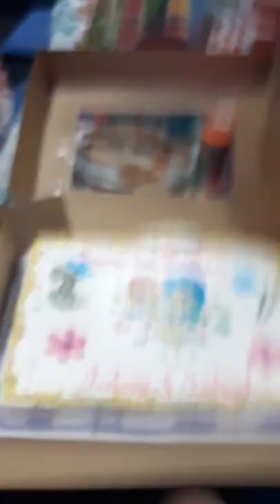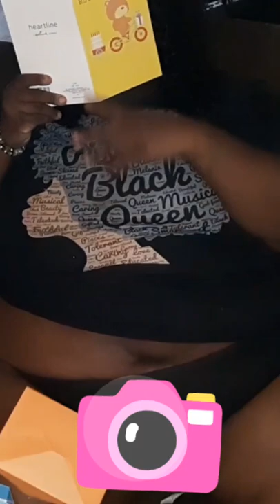Aaliyah & Aubrey Birthday vlog